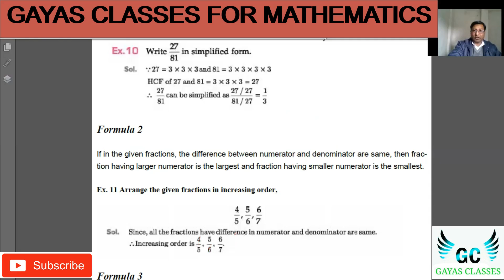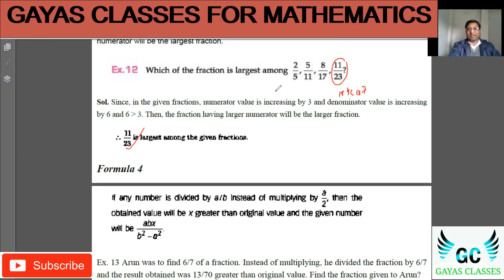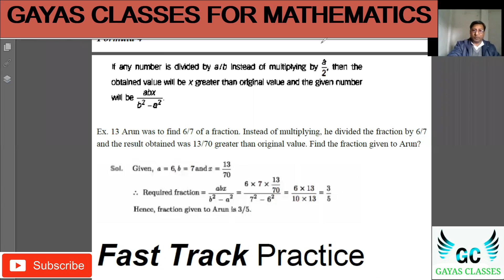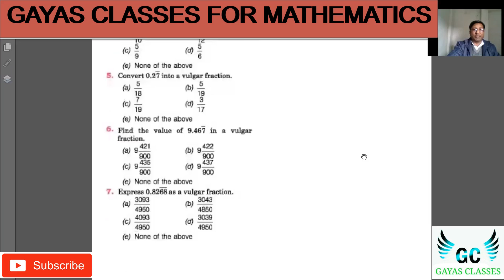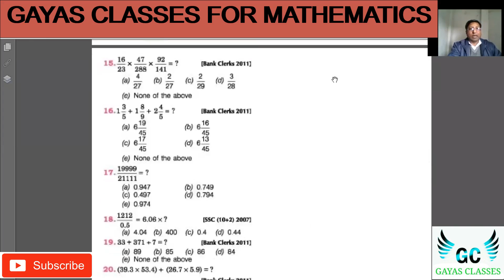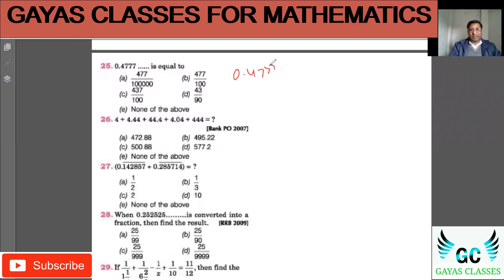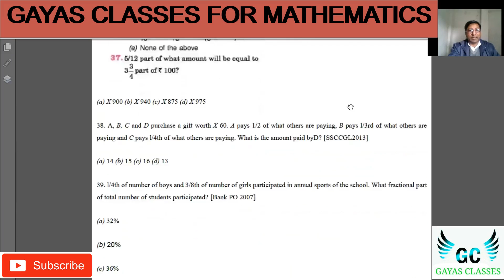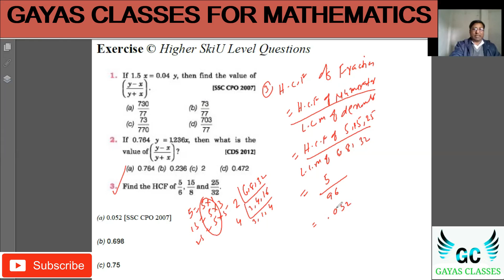SIMPLE AND DECIMAL FRACTION || LECTURE 2 || IMPORTANT FOR ALL GOVT. EXAMS, BBA, CLAT AND OTHER